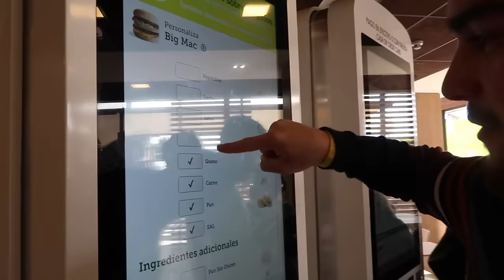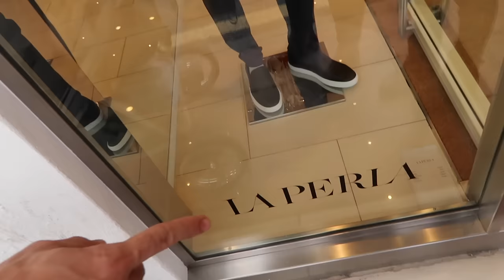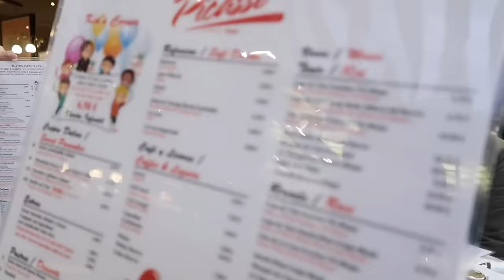EL RETO MÁS LOCO, EL UNICORN CHALLENGE | VLOGS DIARIOS | Familia Cuchufletilla